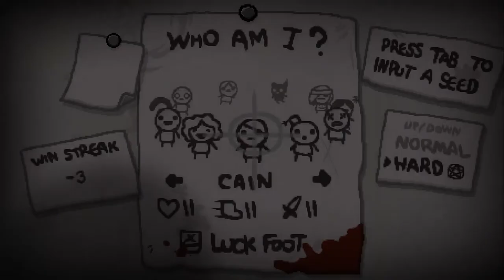Binding of Isaac Rebirth #1 (Cain)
Watch me try to complete a run of binding of Isaac rebirth with Cain.
I Apologise if the sound keeps going out of sync at any point, I'm a bit rusty at using video editing software